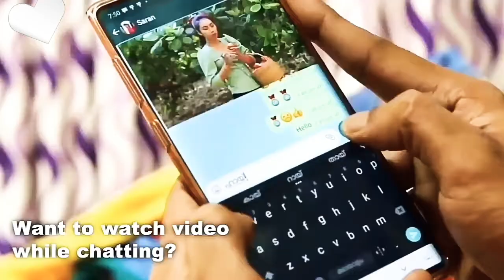💖New Love Status 2020💖Romantic WhatsApKasam Khake Kaho Video Song - Dil Hai Tumhaara | Preity, Arj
धन्यवाद!!